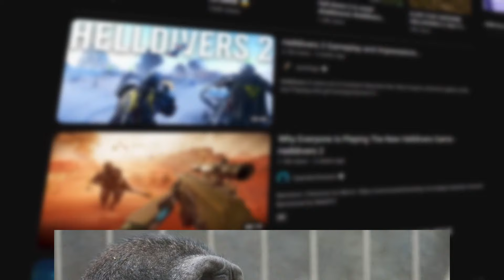Does Helldivers 2 Actually live up to the Hype?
In this video, I'll go over the Pros and Cons of the game, and if it's actually worth your time and money, I will also give you tips on how to play the game if you do decide to purchase it! Helldivers 2 has taken the internet by storm and I wanted to see if it was actually worth the hype so I purchased it and will give you all the information you need to know if you should purchase it too! Helldivers 2 is a great game but does Helldivers 2 actually live up to the hype?

Edited by: zzBankai

Chapters
0:00 My Experience so far
2:30 General Game Knowledge
3:41 Missions Explained
5:30 Playing with Randoms
6:52 Cons of the Game
7:15 honest Thoughts

Dylan B Plays